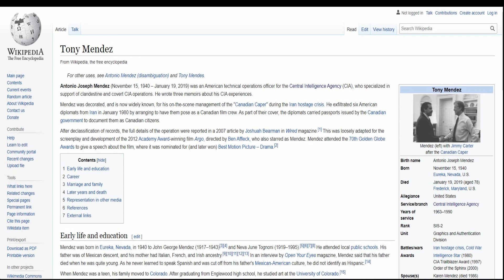Tony Mendez Disguise Kit at The International Spy Museum